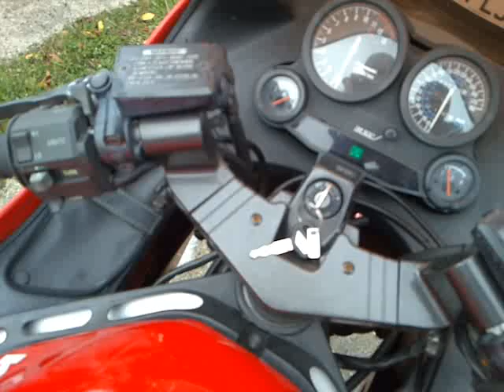zx10 1988 walkaround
This is a video to show my Kawasaki ZX10 B1 1988 model. It has a slight bit of damage to the left had panel.
It also has a 4 into 1 full Remus exhaust system